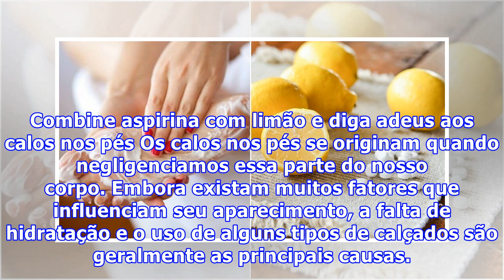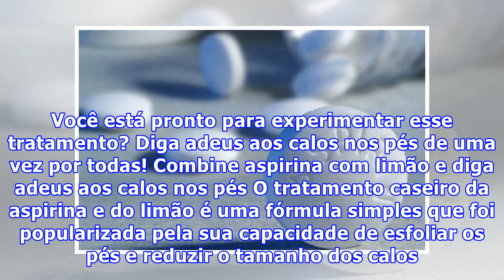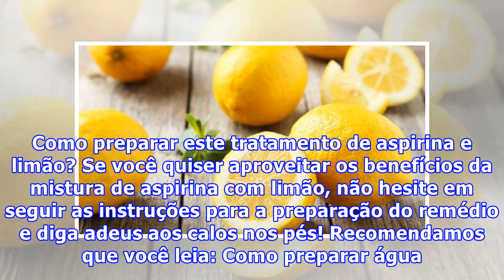Combine aspirina com limão e diga adeus aos calos nos pés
Combine aspirina com limão e diga adeus aos calos nos pés Os calos nos pés se originam quando negligenciamos essa parte do nosso corpo. Embora existam muitos fatores que influenciam seu aparecimento, a falta de hidratação e o uso de alguns tipos de calçados são geralmente as principais causas. É uma...